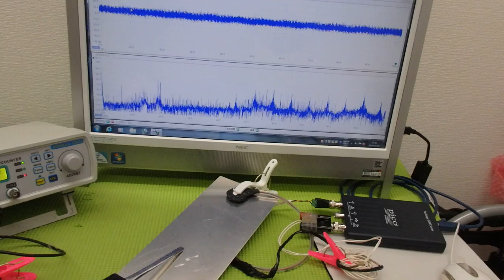メガヘルツの超音波発振制御プローブを利用した実験動画 ultrasonic-labo